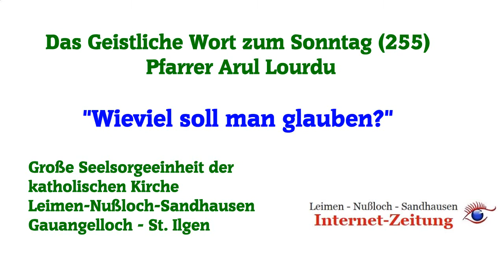Das Geistliche Wort - #255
Das Geistliche Wort, Wort zum Sonntag, Pfarrer Arul Lourdu, Kath. Kirche